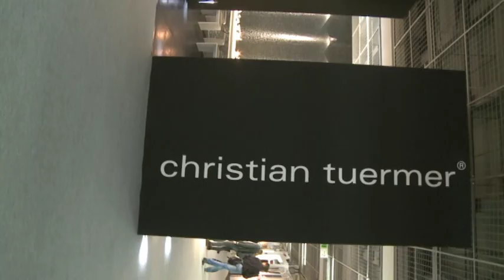Christian Tuermer @ Light&Building 2012 by Brink Licht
This is the brinklicht.nl brand video of CHRISTIAN TUERMER @ Light & Building 2012 in Frankfurt. With its form and function, MINIMA LED represents a novelty in the LED sector. Cooling is carried out in the LED housing made of solid aluminum. The ballast is integrated into the minima­listic housing. Different beam angles can be achieved by changing optic lenses. MINIMAL LED uses the newest high performance 10w light sources.

Other CristianTuermer models are:
MINIMAL COMPACT, STRIPS, UPLIGHT, BASICS